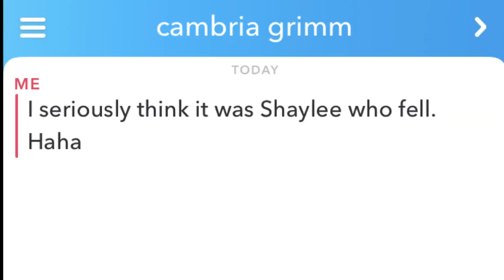Not So Grimm VLOG 171